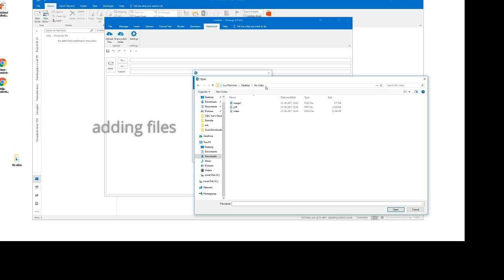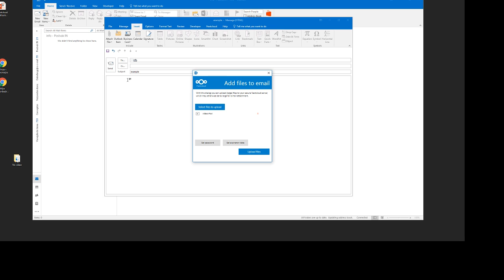Nextcloud Secure Sharing Outlook Add-in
The Nextcloud Secure Sharing Outlook Add-in enables Nextcloud customers to easily and securely send files, folders or upload links to others from within Microsoft Outlook. The Add-in can replace attachments, automatically uploading files to Nextcloud and inserting a secure link in the email. It also makes it easy for users to provide others with a secure file upload link.